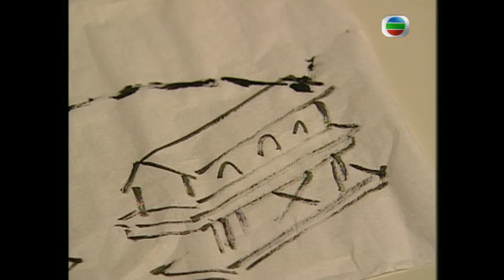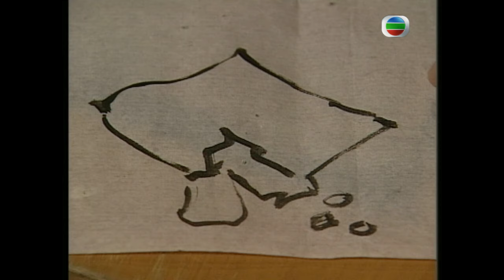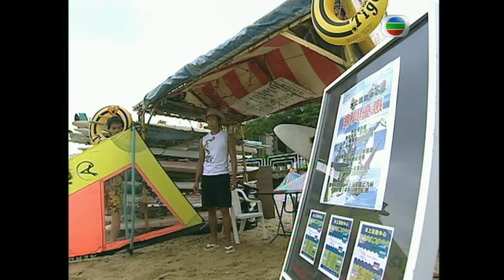TVB 懸疑劇 | 心慌．心郁．逐個捉 10/20 | 寧(滕麗名)推敲畫中玄機 | 馬德鐘 | 粵語中字 | 2006 | Summer Heat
Summer Heat《心慌．心郁．逐個捉》(主演:滕麗名、馬德鐘、郭耀明、左慧琪、莫家堯、曹永廉):水寧（滕麗名飾）一直不明白，為何父親水偉才（郭峯飾）對出身的小村落念念不忘。接到父親於村內失蹤的消息時，寧更是難以接受。她深信案中有案，因而強拉任高級督察的男友劉可發（郭耀明飾）入村查個究竟。寧與村長程乃海（馬德鍾飾）猶如宿世冤家，時生爭執。寧調查期間頻生意外，幸海一再出手相救，叫她不禁心生異樣的感覺。寧發現村中多人與才也有過節，即或是海，也有殺才的動機。不知不覺間，寧竟陷入了身邊人不知是敵是友的境地。